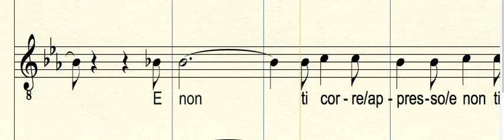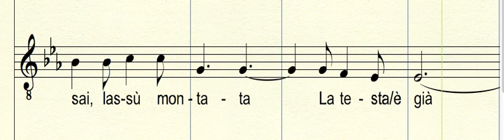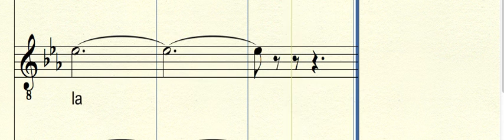FRM163T2 Funiculi T2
Denza - Funiculi Funicula Studietrack tbv Fulco's Mannenkoor